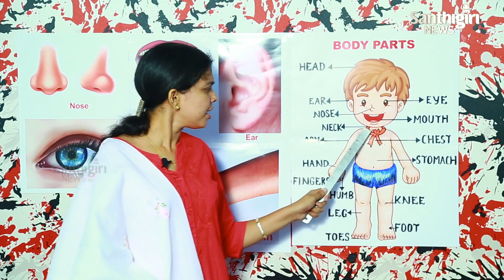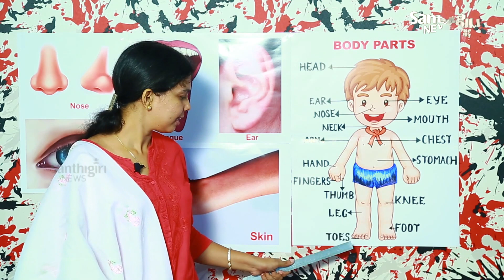CBSE First Standard | EVS | My Body | By Santhigiri Vidyabhavan Senior Secondary School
for more class videos ,